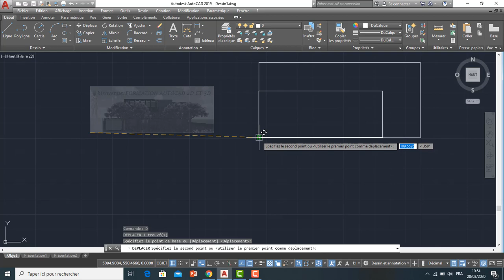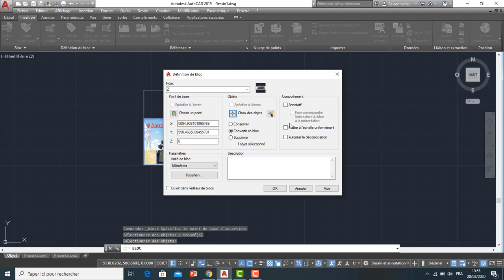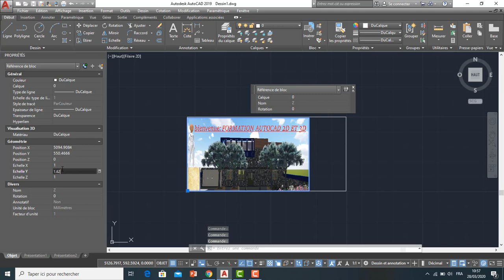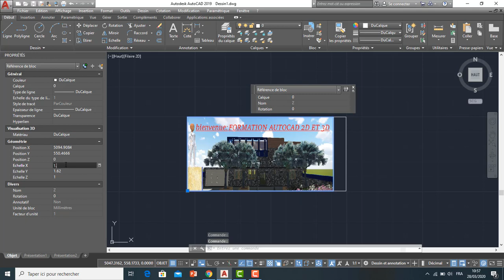INSERTION UNE IMAGE SUR AUTOCAD الامر الذي يبحت عنه الجميع وهو ادخال صورة و التحكم في ابعادها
الامر الذي يبحت عنه الجميع وهو ادخال صورة و التحكم في ابعادها في برنامج اوتوكاد